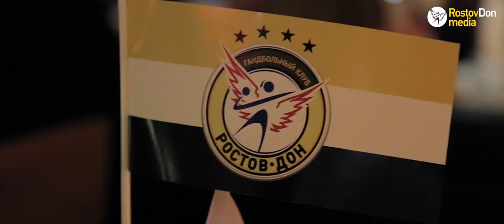Ростов-Дон поддерживает сборную России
Гандболистки и болельщики ГК «Ростов-Дон» вместе болеют за Россию в матче с Южной Кореей на Олимпиаде в Рио.

Это официальный Youtube канал гандбольного клуба «Ростов-Дон». Главная цель канала – показать жизнь нашей команды изнутри, позволить болельщикам увидеть больше и узнать что-то новое об одном из лучших гандбольных клубов. На канале вы сможете увидеть эксклюзивные интервью с игроками, видеорепортажи с матчей, клубных мероприятий и многое другое.

О ГК «Ростов-Дон»:

ГК «Ростов-Дон» основан в 1965 году. Клуб является одним из ведущих коллективов не только России, но и Европы. Наша команда неоднократно становилась чемпионом страны, обладателем Кубка и Суперкубка, регулярно выступает в европейских клубных турнирах.